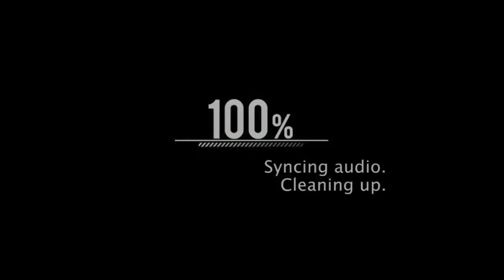Minecraft-Sobrevivencia: AGORA TENHO UM CACHORRO EP 10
▬▬▬▬▬▬▬▬▬▬▬▬ஜ۩۞۩ஜ▬▬▬▬▬▬▬▬▬▬▬▬
░▓▒░▓▒░▓▒░▓▒•►LEIA A DESCRIÇÃO◄•░▓▒░▓▒░▓▒░▓▒
▬▬▬▬▬▬▬▬▬▬▬▬ஜ۩۞۩ஜ▬▬▬▬▬▬▬▬▬▬▬▬

OBS: O VÍDEO DE MINECRAFT TUTORIAS IRA AMANHA AO AR 11H00 E O OUTRO VIDEO 19H00

Videos Da Minha Irma

▬▬▬▬▬▬▬▬▬▬▬ஜ۩۞۩ஜ▬▬▬▬▬▬▬▬▬▬▬▬▬
OS DA PRODUÇÃO
▬▬▬▬▬▬▬▬▬▬▬ஜ۩۞۩ஜ▬▬▬▬▬▬▬▬▬▬▬▬▬
PLAYLIST ULTIMAS ATUALIZADAS

▬▬▬▬▬▬▬▬▬▬▬.ılılıll|̲̅̅●̲̅̅|̲̅­­̅=̲̅̅|̲̅­­­­­­­­­­­­­­­­­­­­­̅●̲̅̅|llılılı.▬▬▬▬▬▬­▬­­­▬­­­▬­▬
OMFG - Ice Cream
OMFG - Ok